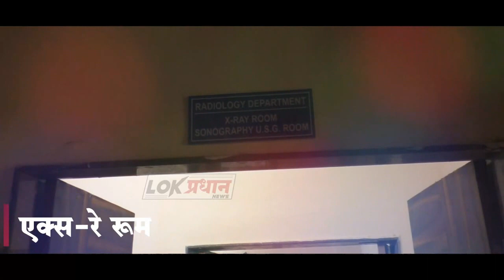सिईओ स्वामी प्रशिक्षणासाठी रवाना, प्रभारी सिईओ पदी संदीप कोहिनकर